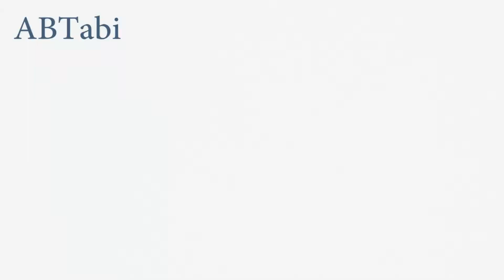How to make water prof matches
matches life hacks easy trick to make water prof matches